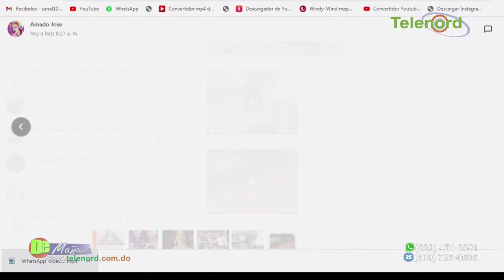“No es necesario un peaje para la posible carretera SFM-Rio San Juan”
“No es necesario un peaje para la posible carretera SFM-Rio San Juan” dicen empresarios Eliseo Negrín y Jose Fernández